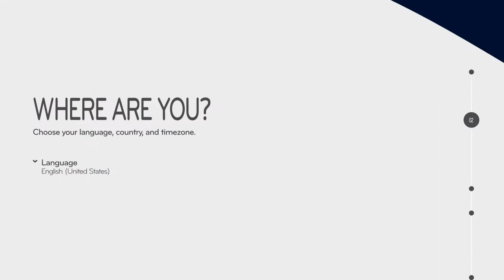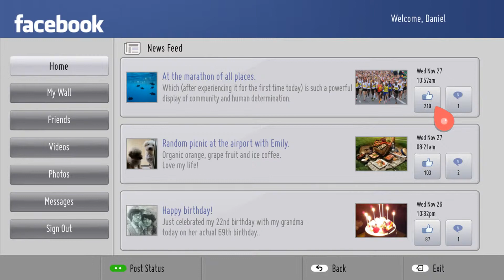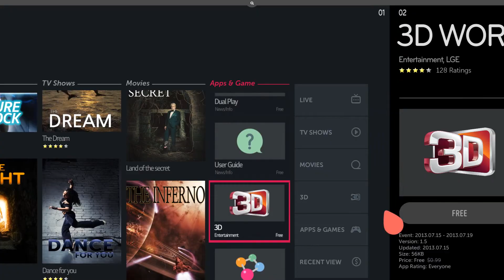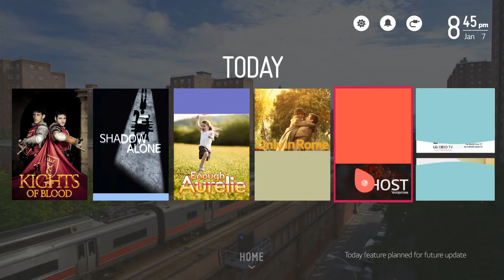LG WebOS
LG Smart TV WebOS